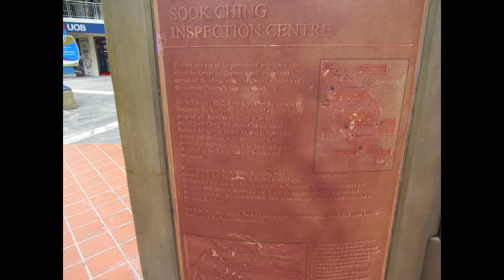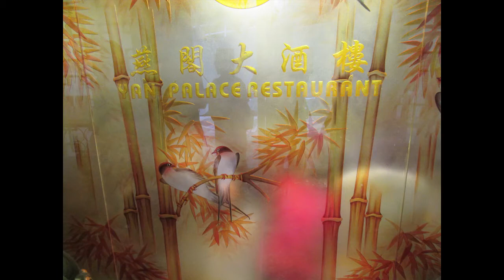Singapore, Lunch @ Yan Palace Restaurant, 11 Oct 20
Yan Palace Restaurant is well known for its Cantonese cuisine.